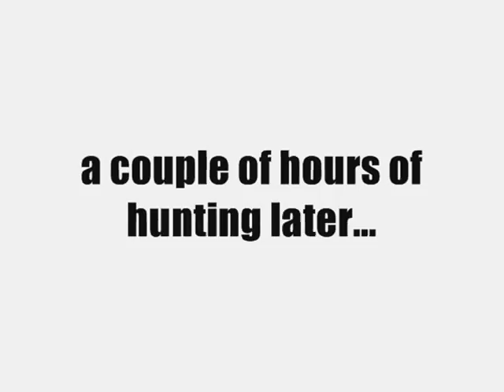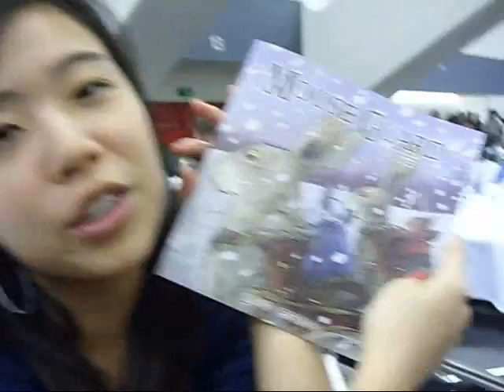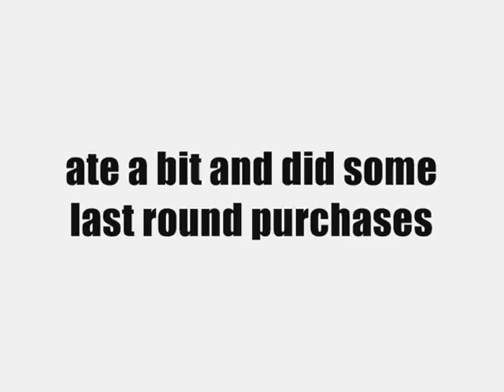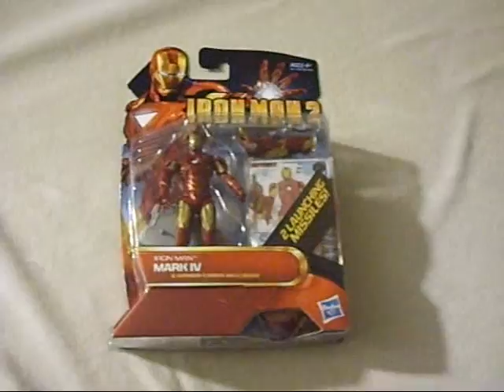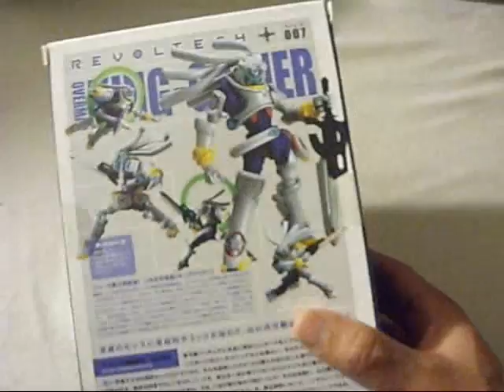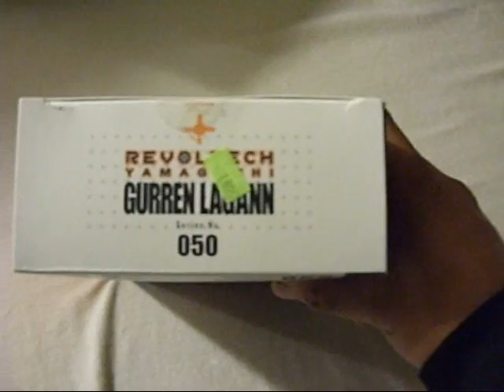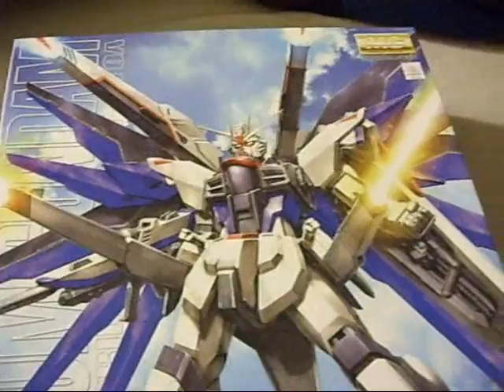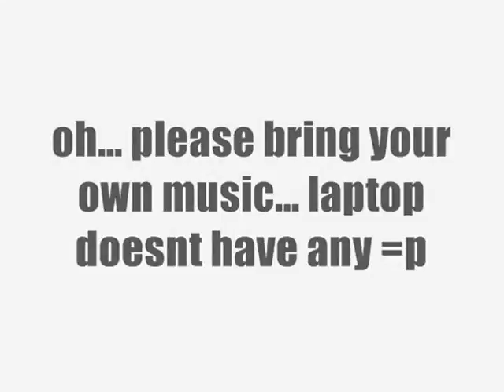[ Events: WonderCon 2010 + Clash of The Titants 3D in San Francisco, CA ]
friday, april 2nd, 2010 was the opening day for both wondercon and clash of the titans in 3d